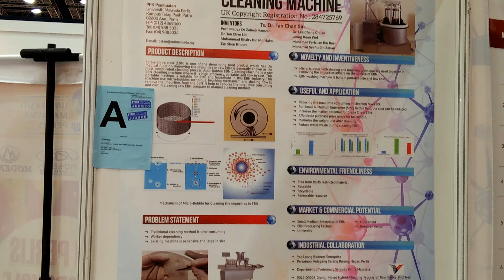ITEX 2019 - Gold prize Bird nest cleaning machine